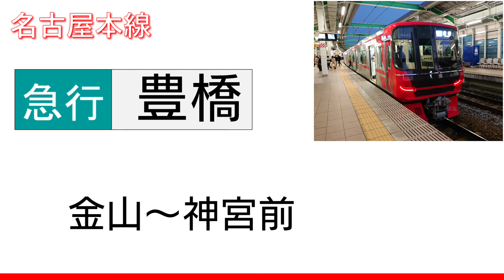【録音】20210222 金山～神宮前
路線：名鉄 名古屋本線
行先：急行 豊橋
録音区間：金山～神宮前
録音車両：9100系
MH：ーー
備考欄：
0:00 金山
2:45 神宮前